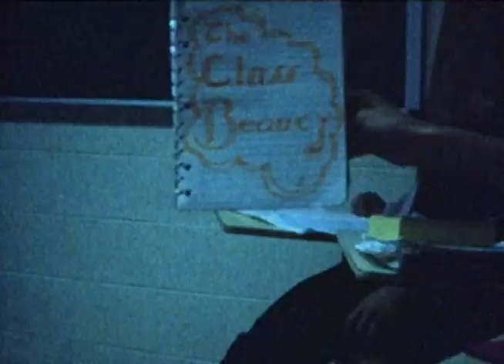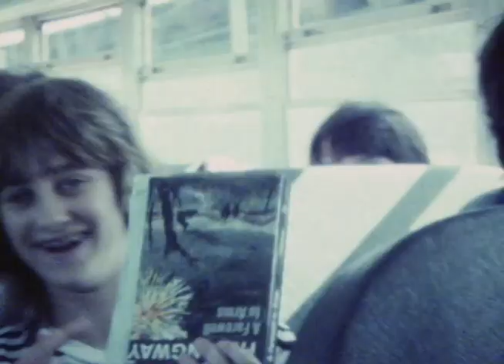Friends Select super 8 reel, 1982 -1984